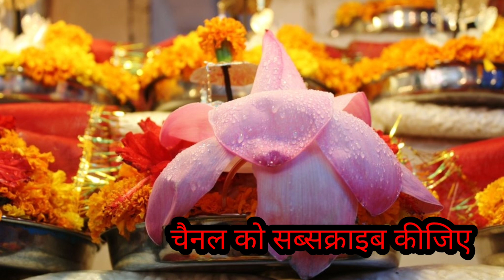Aaj ka Panchang 1 Oct. 2021 -पंचांग | आज का तिथि पंचांग | शुभ मुहूर्त, राहुकाल Friday Panchang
इस विडियो में सम्पूर्ण पंचांग की जानकारी जेसे आज की तिथि वार नक्षत्र राहुकाल अभिजित मुहूर्त आज का दिन का चोघडिया आज रात का चोघडिया दिए गए है
आज की तिथि ,वार, नक्षत्र ,योग व् करण के बारे में जानकारी ,आज का पंचांग,आज का पंचांग हिंदी में ,आज का पंचांग क्या है ,आज का शुभ मुहूर्त ,आज का राहु काल 2021का पंचांग आज कौन सी तिथि है आज का पंचांग बताओ आज का विचार आज कौन सी तिथि है अनोखा संगम का पंचांग तारीख 01 अक्टूबर 2021 आज का पंचांग तिथि नक्षत्र 01 अक्टूबर 2021 का सूर्योदय और चंद्रोदय का समय 01 अक्टूबर 2021 आज का चौघड़िया और आज का शुभ मुहूर्त आज का पंचांग, शुभ मुहूर्त, राहुकाल
today,aaj ka panchang tithi, aaj ka panchang , Aaj ka shubh din, aaj ka rahu kaal